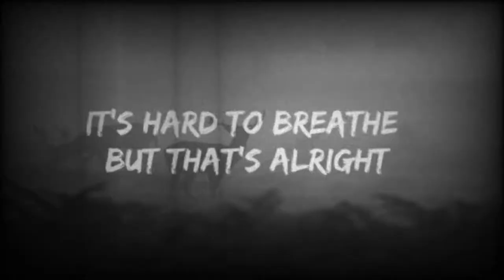Scinkavc's Hub Community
Just a random edit
Song: cradles by Sub Urban